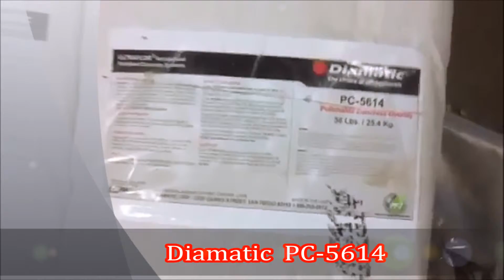Pump-X pumping Diamatic PC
Machine Technologies - Pump- X, was pumping Diamatic PC
This is a very nice pumpable material as you can see in the video.